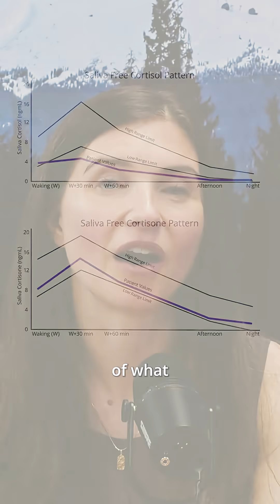Cortisol and PCOS Connection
How are PCOS and cortisol connected? Stress can worsen your symptoms.